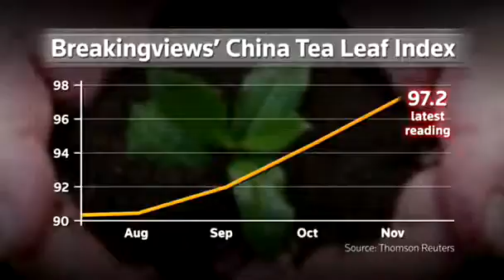China Tea Leaf Index To gauge growth, reach for the bottle